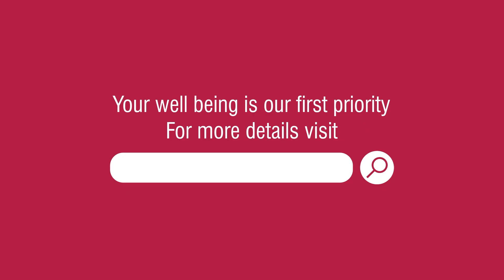Which tests are done for Male & Female infertility detection?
✅Why is it necessary to get your test done?
✅The role of ovaries, uterus and fallopian tubes
✅The relation between sperm count and fertility

Live on 13th July, 2022 at 7pm.
You can also talk to our experts directly: 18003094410